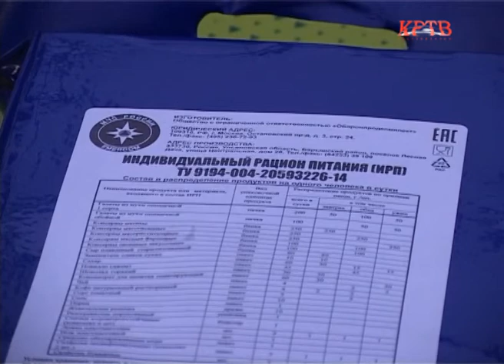КРТВ. Спасение пострадавших - дело рук профессионалов.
Тушение возгорания после ДТП, оказание первой помощи пострадавшим, и эвакуация человека с верхнего этажа ДК «Подмосковье». Такой захватывающее зрелище в духе остросюжетного боевика сегодня могли наблюдать красногорцы. На площади у дворца культуры развернулись учения пожарных и спасателей.